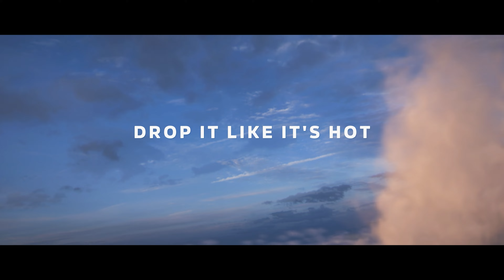Ultra setting with RTX 2060...... Game gone shut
Trying Ultra setting 1080p but still fails.
Ultra Graphics.

PC Config- Ryzen 7 3700x
                    RTX 2060
                    16GB Ram